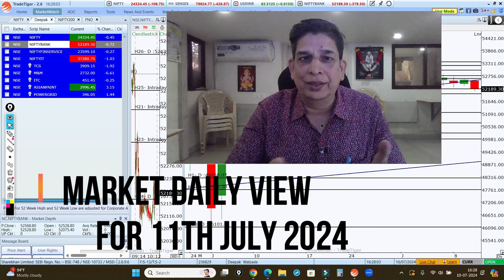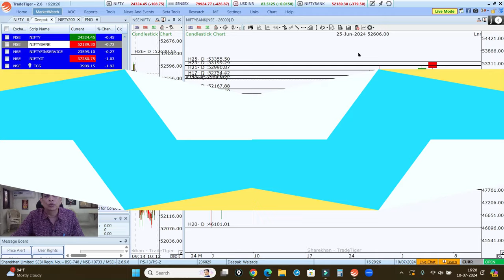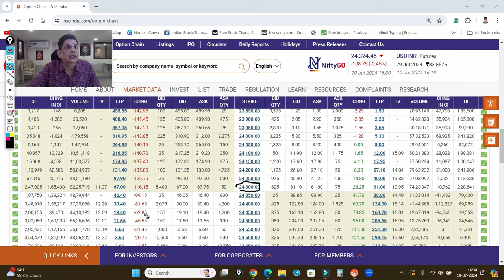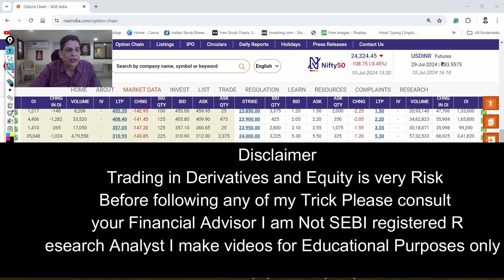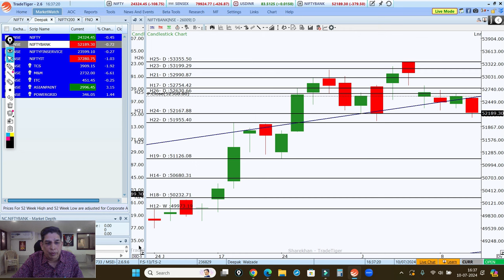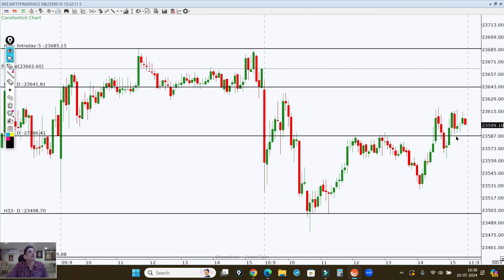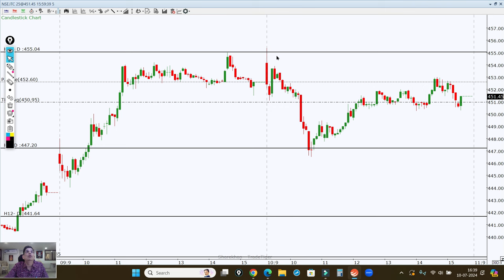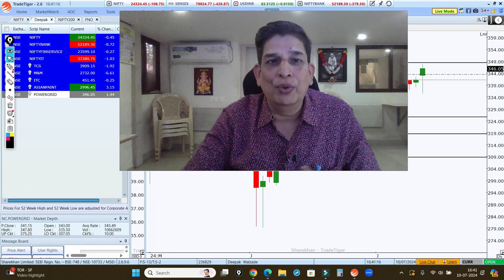TCS Result &NIFTY Weekly Expiry